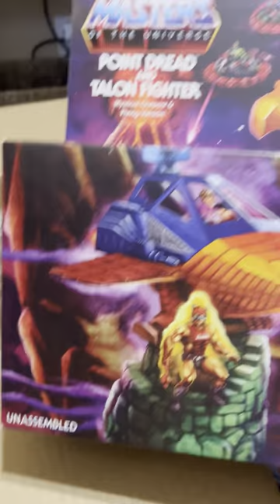BIG BAD TOY STORE PILE OF LOOT UNBOXING